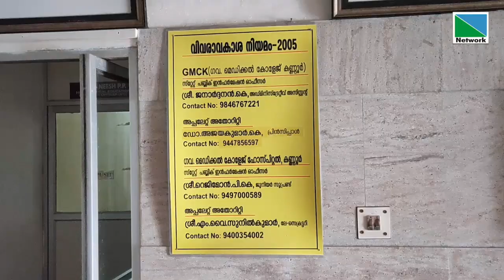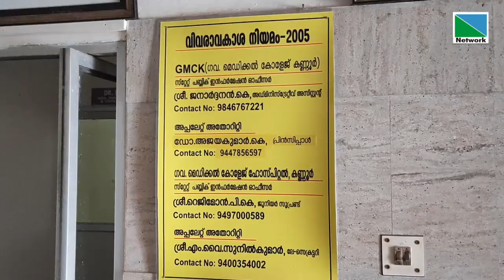വിവരാവകാശ നിയമം സംബന്ധിച്ച ബോര്‍ഡില്‍ അപ്പലറ്റ് അതോറിറ്റിയുടെ പേര് മാറ്റം വരുത്താത്തത് പൊതുജനത്തിനും